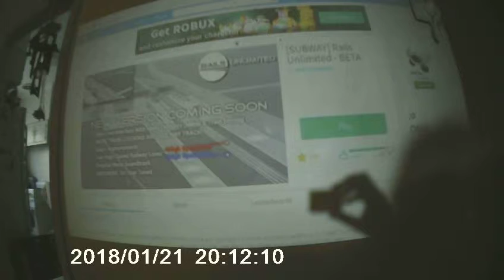my new projector